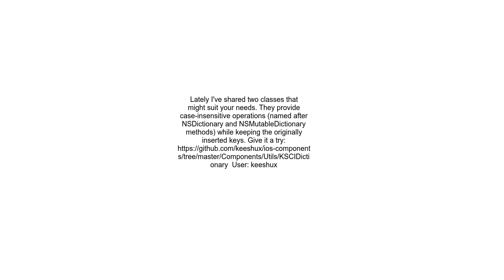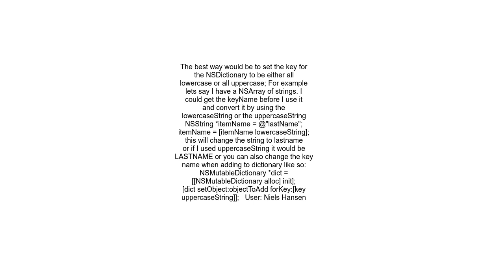Case insensitive keys for NSDictionary